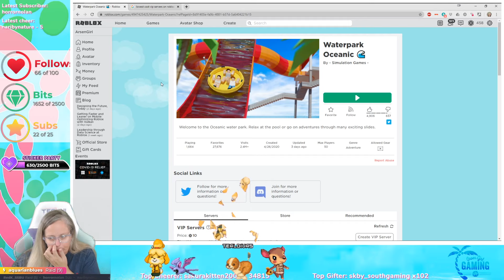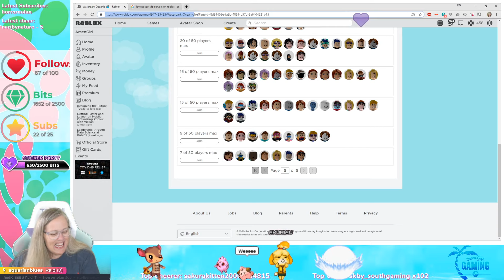Summer Vacation at Waterpark Oceanic Roblox! | Roblox (Twitch Replay)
Join me and some of my friends as we spend a hot summer vacation day relaxing at Waterpark Oceanic Roblox, the newest water theme park to make its debut on Roblox. We may not be able to go to a waterpark in person right now, but we sure can still beat the heat Roblox style! Let's go have some fun!

Beat the Summer Heat at Waterpark Oceanic Roblox!

🐙Arsen Girl Everywhere 🐙

🌴 Sims 4 Gallery: ArsenGirl
🌴 Steam - ArsenGirl